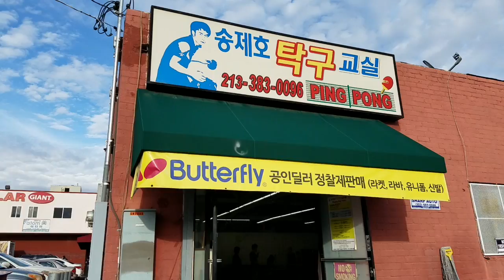송제호탁구교실 - 나도한번 쳐볼까? SJH Table Tennis -Let me try (EP4)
This video is about ep4